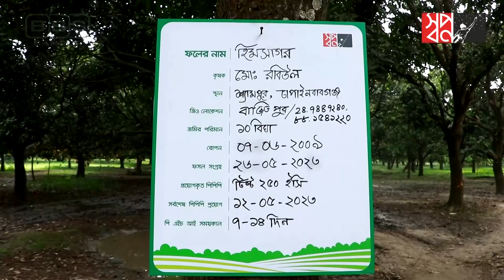দেখুন কোথা থেকে আসে ‘স্বপ্ন’র আম